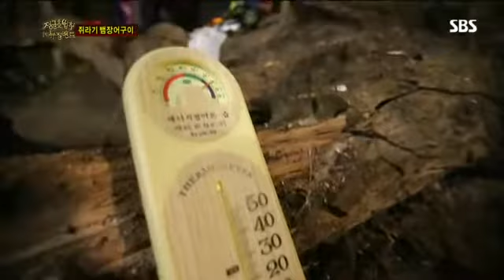정글의 법칙 59회 #5